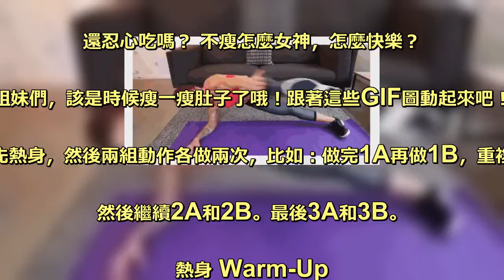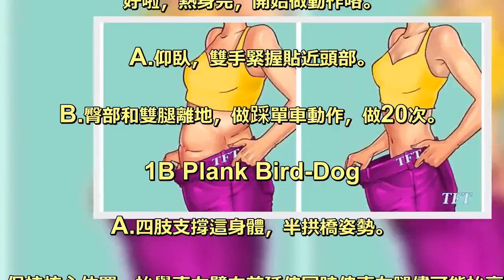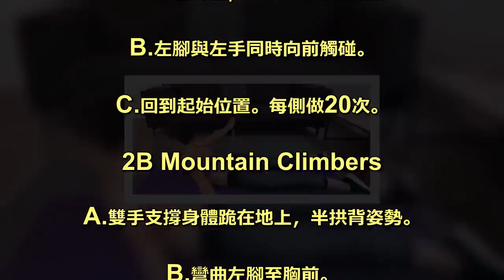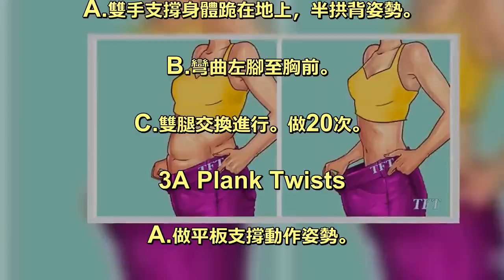每天做這「7個動作」，不到1週即可瘦肚子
你還控制不住自己貪吃的嘴和懶惰的自己往下看自己的肚子，還想吃嗎？ . 還忍心吃嗎？ 不瘦怎麼女神，怎麼快樂？ . 姐妹們，該是時候瘦一瘦肚子了哦！跟著這些GIF圖動起來吧！ . 首先熱身，然後兩組動作各做兩次，比如：做完1A再做1B，重複。 . 然後繼續2A和2B。最後3A和3B。 . 熱身 Warm-Up . – Copas – . A.躺在地上，臉朝下，手掌平放在地板上。 . B.吸氣，抬起胸部至離地，肩膀向後拉伸頭向天花板。 . C.呼氣慢慢回到起始位置，做5次。 . Extended Copas – . A.躺在地上，臉朝下，手掌平放在地板上。 . B.吸氣，抬起胸部和伸展手臂並向後下。 . C.呼氣時慢慢回到起始位置，做5次。 . 好啦，熱身完，開始做動作咯。 . A.仰臥，雙手緊握貼近頭部。 . B.臀部和雙腿離地，做踩單車動作，做20次。 . 1B Plank Bird-Dog . A.四肢支撐這身體，半拱橋姿勢。 . B.保持核心位置，抬舉直右臂向前延伸同時伸直左腿儘可能抬高。 . C.回到起始位置，然後重複另一側，抬起左手臂和右腿。 . 做20次。 . 2A Side Plank Toe-Touches . A.半側躺身體，右手支撐著身體。 . B.左腳與左手同時向前觸碰。 . C.回到起始位置。每側做20次。 . 2B Mountain Climbers . A.雙手支撐身體跪在地上，半拱背姿勢。 . B.彎曲左腳至胸前。 . C.雙腿交換進行。做20次。 . 3A Plank Twists . A.做平板支撐動作姿勢。 . B.慢慢轉動臀部向右。 . C.回到中心，然後轉動臀部向左，這樣為1個代表，一共交換做20次。 . 3B Washer Crunches . A.仰臥姿勢，膝蓋彎曲，雙腳平放在地板上。雙手緊握在頭的兩側。 . B.抬起肩膀離開地面，傾斜軀幹向右，右手肘向右腳靠近。 . C.隨後彎曲軀幹向左，左肘向左足靠近。這為1個代表，做20次。 . 第一次做會比較辛苦和累，堅持做幾次之後就會慢慢習慣， . 堅持差不多兩個月，你就可以看到腰部發生驚人的變化呢！ .